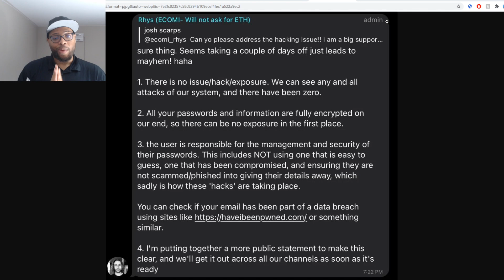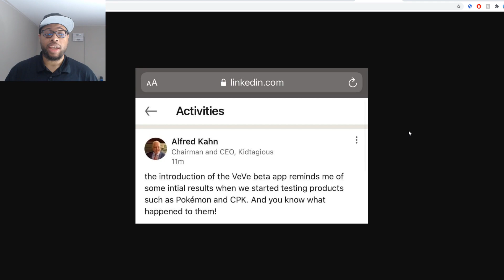ALFRED KHAN SAYS VEVE IS THE NEXT POKEMON! IS HE HINTING AT THE LICENSE COMING SOON TO ECOMI / OMI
ALFRED KHAN SAYS VEVE IS THE NEXT POKEMON! IS HE HINTING AT THE LICENSE COMING SOON TO ECOMI / OMI | Cavell Anderson